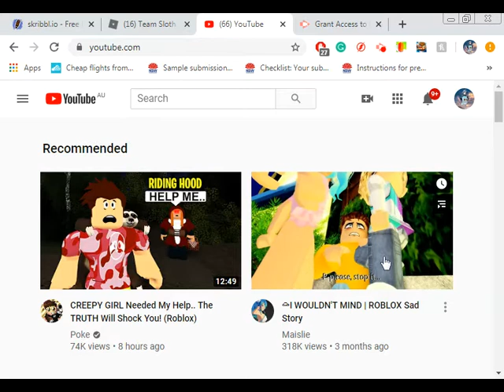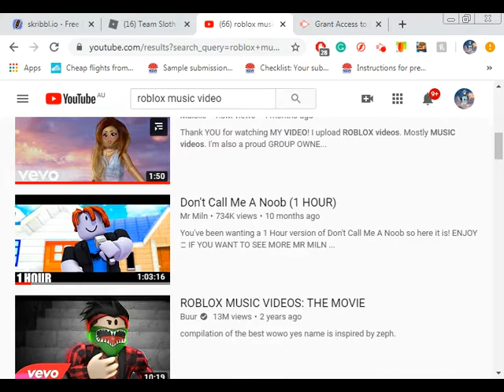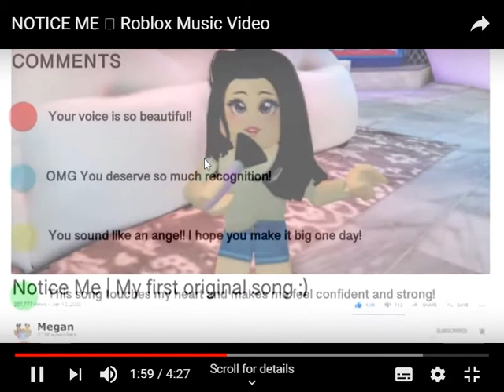Reacting to roblox video. PART 2 COMMING SOON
hey guys! this is me reacting to videos enjoy